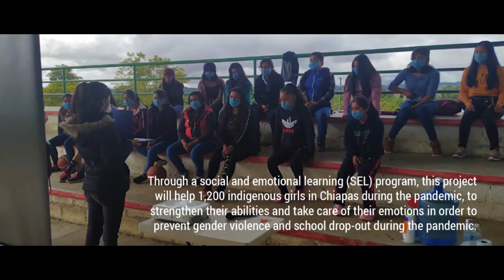Violence prevention to indigenous girls COVID19 time